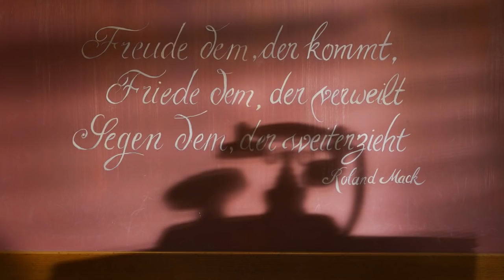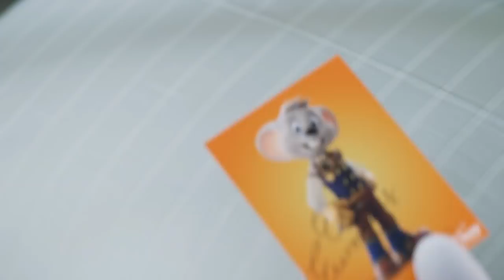Europa-Park - Personalised welcome film for hotel guests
Wonderlandmovies in cooperation with Mackmedia has realized a personalized welcome video for Germany's largest hotel resort, which will be sent to hotel guests together with their booking confirmation.
The video celebrates the arrival of the respective guest with sympathetic self-irony and overacting and is intended to generate anticipation of the upcoming stay in the recipient's home.